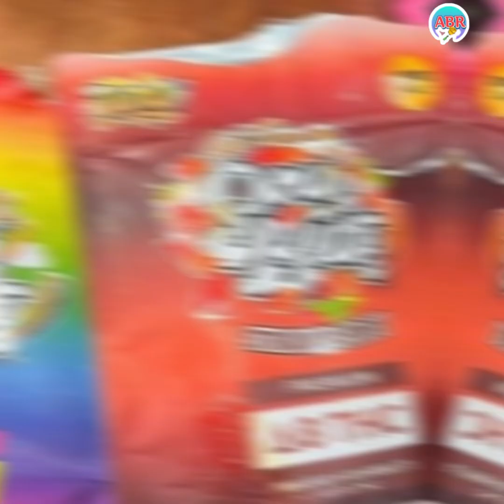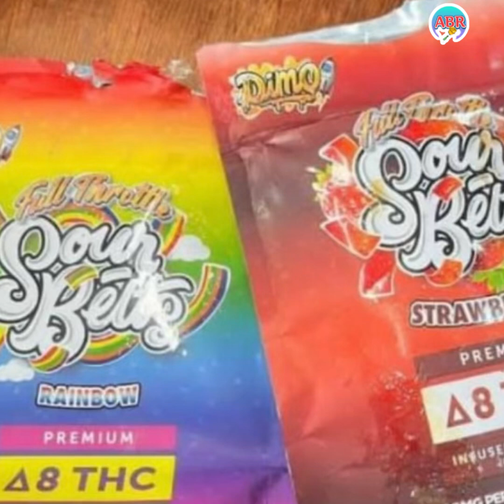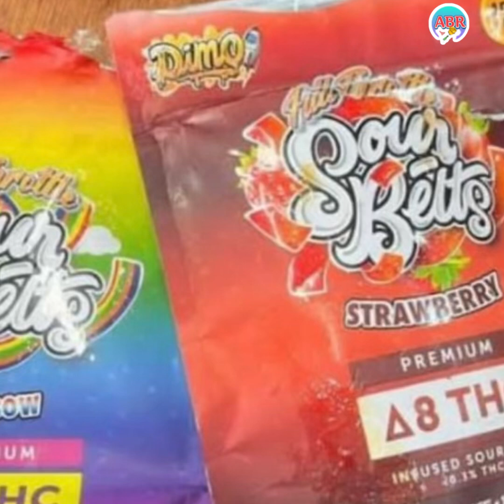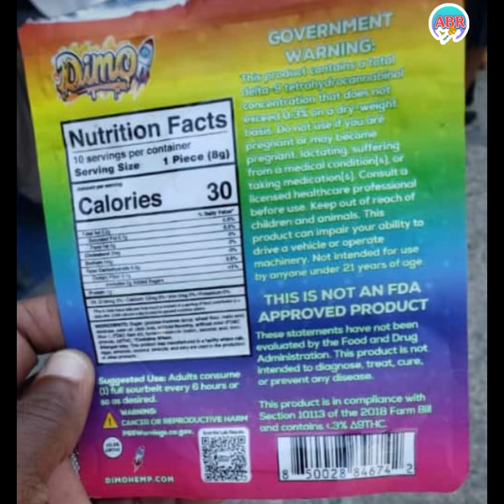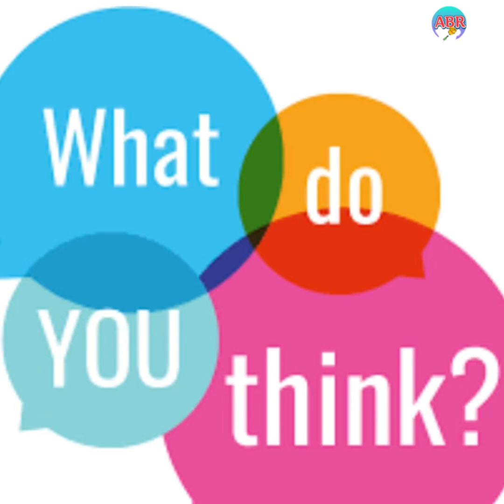Should Mark Golding Be Blamed for This⁉️+Heroic Boys Honored🥳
KEEP SUPPORTING👍🏽

OMG! Boy Seriously INJURED in School Brawl over Clark’s 👞